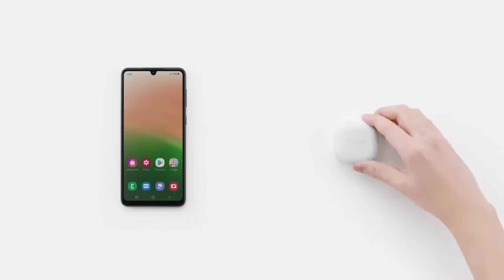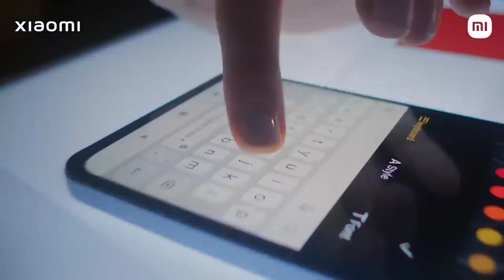🔥Top 5 Best 5G Smartphones Under ₹25000⚡July 2022 | IP67 Resistant | Snapdragon 778G | 108MP Camera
To dosto aaj ke es video me mai aap sabhi ko bataunga top 5 best phone under 25000 in india 2022, to dosto Janne ke liye es video ko last tak jarur

All Phones Links 👇
Samsung Galaxy A33 5G :-
IQOO Z6 Pro 5G :-
Xiaomi 11i 5G :-
OnePlus Nord CE 2 5G :-
Realme 9 Pro Plus :-

Best phone under 25000 in India 2022 5G
Upcoming Best 5G Phone Under 25000
5G Mobile Under 25000 to 30000
Which is best 5G mobile Under 25000?
Which 5G mobile brand is best?
Which mobile is best under 25k?
Which is the best Samsung 5G phone under 25000?
Is OnePlus Nord 5G?
Is Samsung A52 5G?
Which series of Samsung is best?
Best Samsung 5G phone under 25000
Best smartphone under 25000
Best Camera Phones Under 25000 5G
Best 5G phones in India
Poco 5G Phone Under 25000